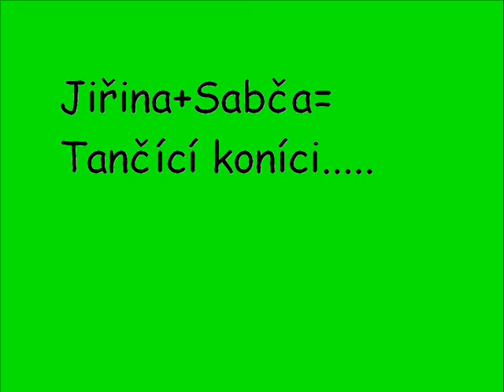Jiřina+Sabča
Slovanské náměstí,1.B,Jiřina+Sabča